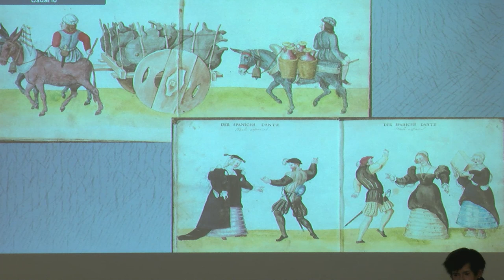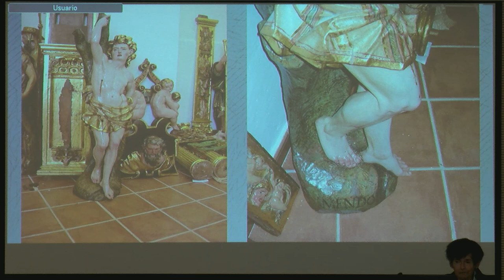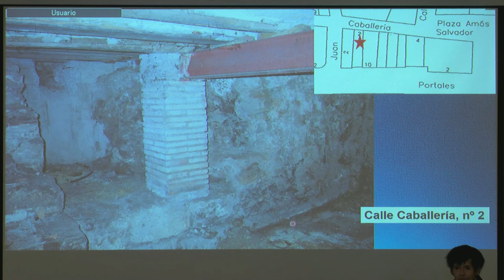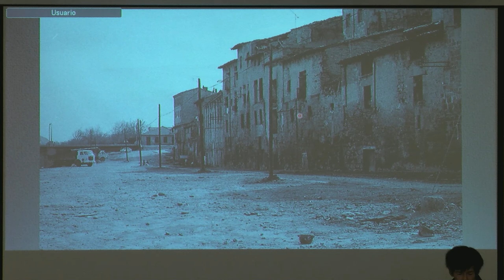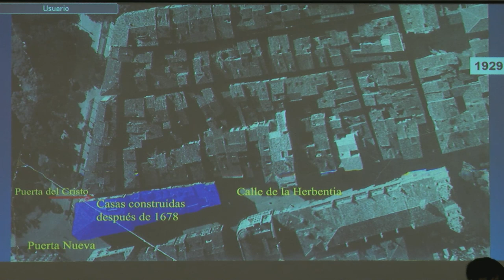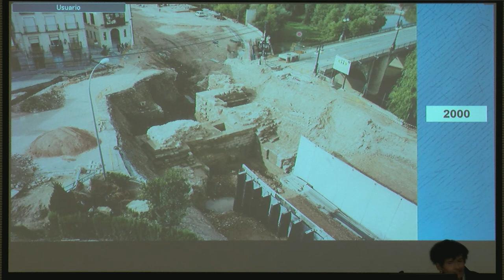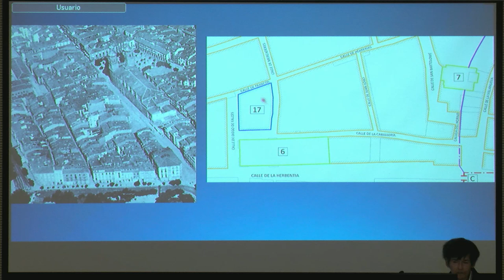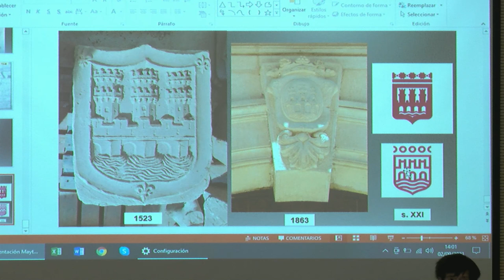'Logroño a comienzos del siglo XVI: una ciudad en construcción', María Teresa Álvarez Clavijo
Conferencia'Logroño a comienzos del siglo XVI: una ciudad en construcción' a cargo de  María Teresa Álvarez Clavijo dentro del XIII Curso de Verano “Ciudad de Logroño” Reinterpretando el cerco de Logroño en su V Centenario (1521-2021).